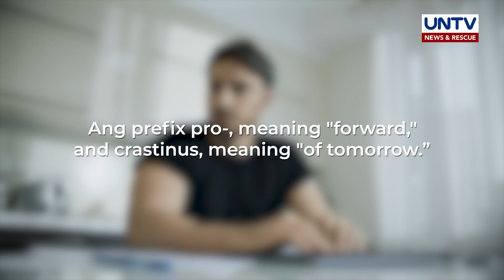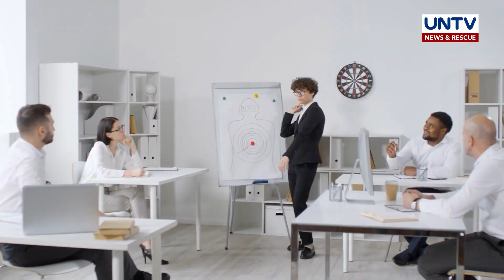Ways to stop mañana habit or procrastination | You Can Do It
"Bukas na lang" o "mamaya na" ay isang nakaugalian ng iba na tinatawag na “mañana habit", kung saan ipinagpapaliban ang dapat sana ay maaari nang magawa agad.

Narito ang ilang paraan upang maalis o mabago ang ugaling ito.